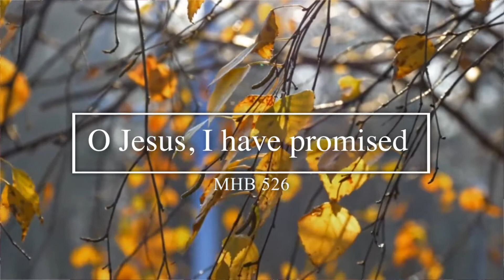Methodist Hymns of Praise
Methodist hymns worship songs by Rev.Ben Essel, Methodist Church songs, Methodist Church Ghana, Methodist hymns with lyrics. Hymns of worship Methodist Hymns of Praise

🎵  Methodist hymns download free

METHODIST HYMNS MINISTERED
O Jesus I have promised to serve thee to the end- MHB 526

Methodist hymns - live worship powerful ministration that will revive your spirit (Gospel hymns)